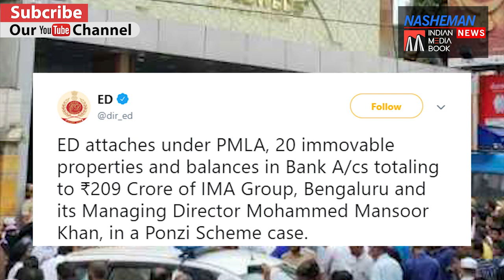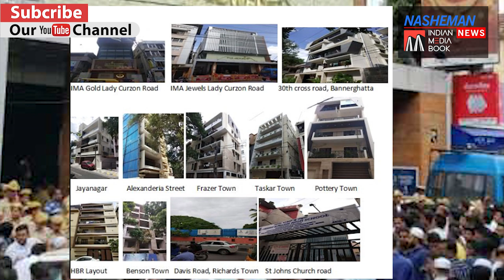Latest Update & Developments on IMA Scam Case By Rizwan Asad | 28-06-2019